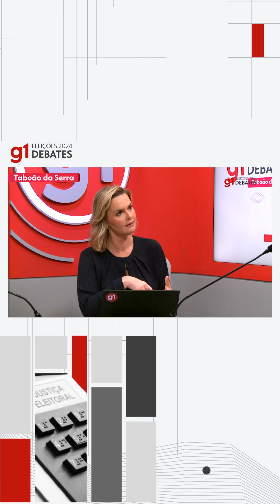Engenheiro Daniel responde sobre violência contra a mulher | Eleições municipais Taboão da Serra, SP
Olá!